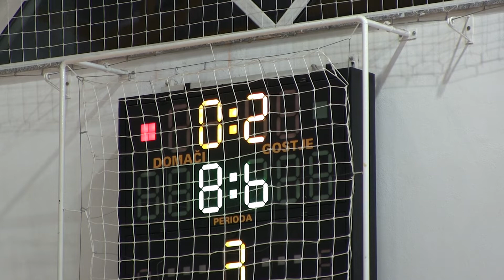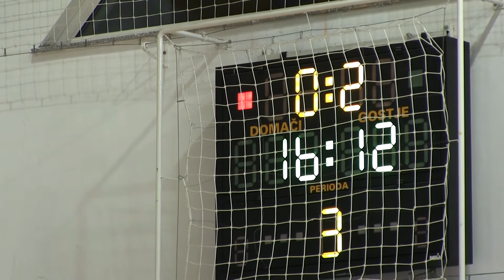Salonit Anhovo - Calcit Kamnik (18.12.21 1.DOL)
Odlomek tekme med ekipa Salonit Anhovo in Calcit Volley.